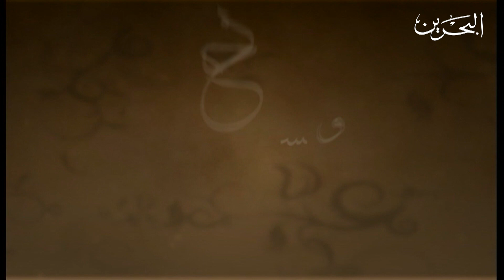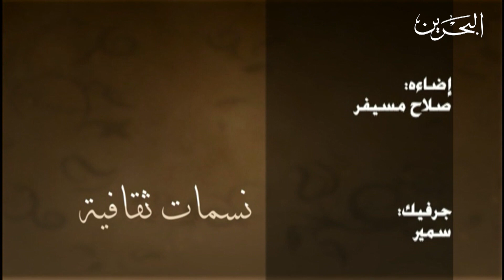برنامج نسمات ثقافية يستضيف سيدة المسرح العربي الفنانة الكبيرة سميحة ايوب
برنامج نسمات ثقافية يستضيف سيدة المسرح العربي الفنانة الكبيرة سميحة ايوب  وذلك منذ عام 2013 عرض على تلفزيون البحرين.
فخر كبير لكل المسرحيين العرب تكريم الفنانة سميحة ايوب بمناسبة اليوم العالمي للمسرح بألقائها كلمته